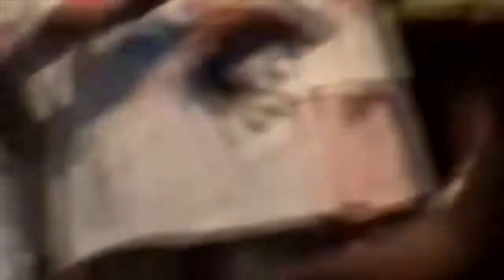Andrew Preschool Graduation - 2004